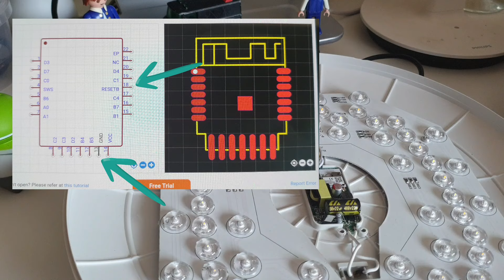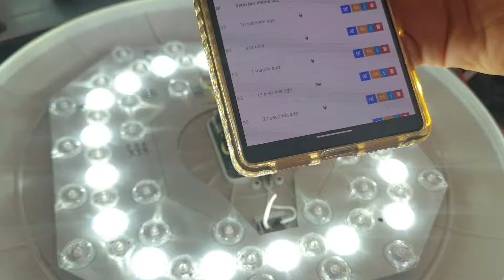Modo emparejamiento Zigbee o Pairing Mode - FUNCIONA!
Poner un dispositivo en Zigbee Pairing Mode o Modo Emparejamiento es un paso esencial para integrar cualquier dispositivo en tu red de domótica y explotarla con tu aplicación favorita, aquí ya sabes que nos gusta Zigbee2Mqtt, aquí te dejo un link a la web del proyecto por si te interesa Aunque puede ser un proceso complicado debido a las diferentes metodologías empleadas por los fabricantes, conocer las diversas formas de hacerlo te permitirá resolver estos desafíos con eficacia. Ya sea mediante botones de reset, secuencias de encendido/apagado o incluso conectando pines manualmente, estar preparado para estas tareas te ayudará a mantener tu hogar inteligente funcionando sin problemas.